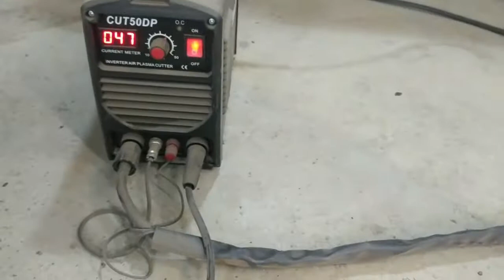73 Ford Ranchero GT Rust Repairs Ep #2 - Rear Bumper Removal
In this episode I am removing the rear bump on my 73 Ranchero GT.